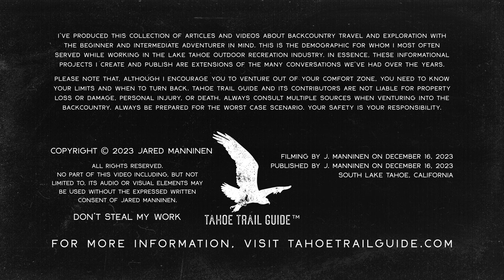Why I Won't Be Investing in the Rottefella Xplore Binding System (yet?)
Just a short commentary video about my reasons for not investing in the newer Rottefella Xplore binding system. I have nothing against the Xplore system. I simply don't want to spend a lot of money on a brand new binding system when I already have so many boots and skis within the NNN BC and basic 3-pin binding systems.

I've also included a bunch of clips of me diagonal striding back and forth so you don't have to just watch me standing there and talking the whole time :)

On a side note, I totally apologize for all of the hand slaps on my legs. I need to be conscious of that moving forward. And to think I was solving one problem by not holding ski poles (and accidently stabbing them into the loud, crunchy snow). I managed to create a new one!

I was running Fischer Spider 62mm with NNN BC auto bindings, and wearing Fischer BCX Tour boots in this video.

The Grip Zone of Classic Cross-Country Skis (Part 3)

Types of Bindings for Classic Cross-Country Skiing (Part 4)